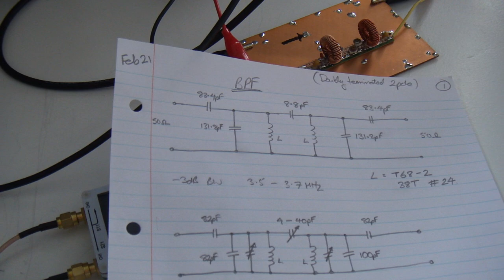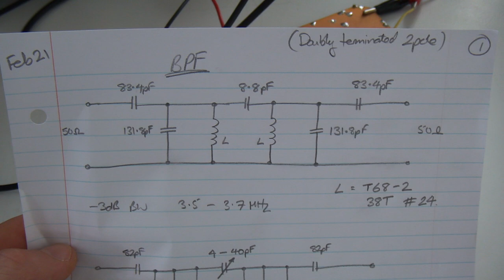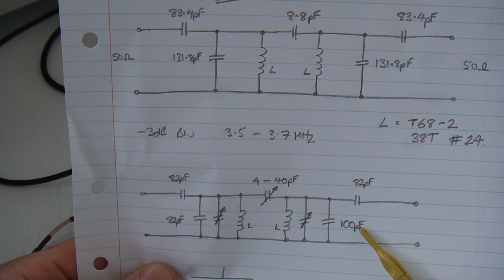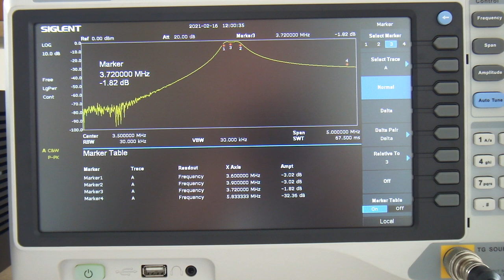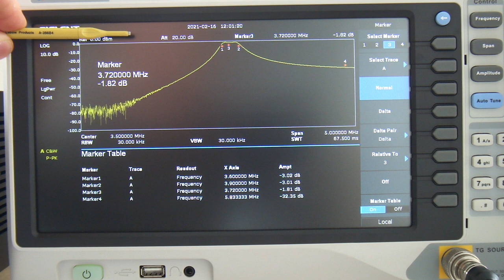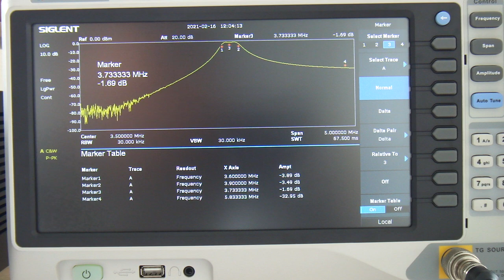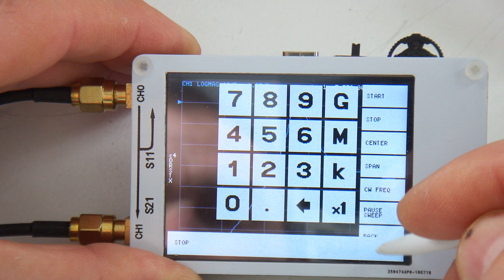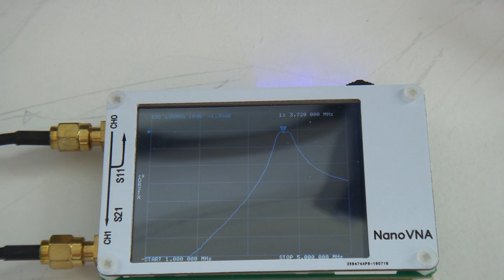Simple SSB Rig: Part 7 - Bandpass Filter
Video looking at a Butterworth doubly terminated two pole BPF.

Note, the -3 dB freqs should be 3 dB down from the passband. As the passband is at approx. 1.2 dB down, another 3 dB would make -4 dB from the top of the screen. That would make the bandwidth around 3550 kHz to 3950 kHz.